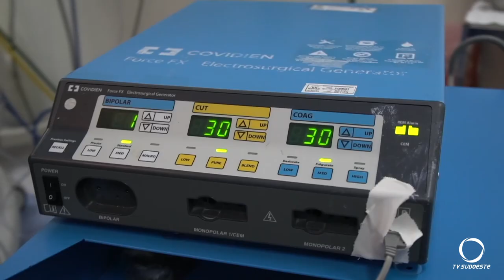Paraná lança uma nova campanha de conscientização sobre a importância da doação de órgãos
Saúde: Foi durante o Dia Nacional de Doação de Órgãos, celebrado ontem, 27 de setembro.